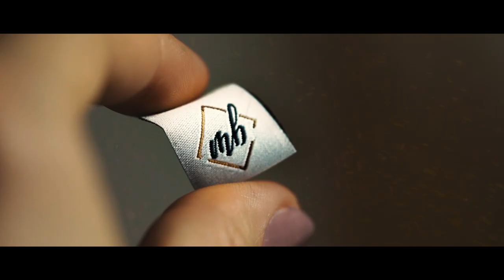Cinematic bag sewing B-Roll I Sony Alpha 7III